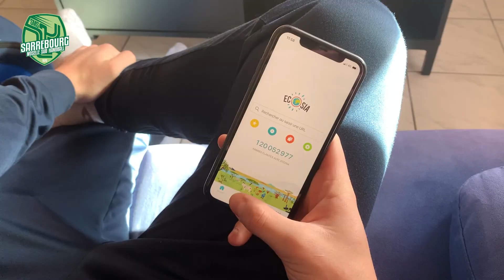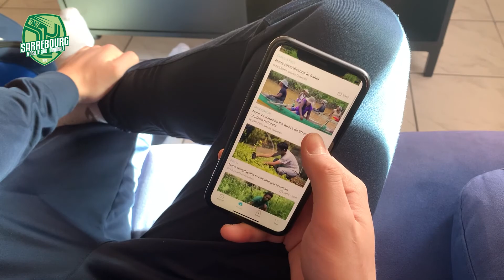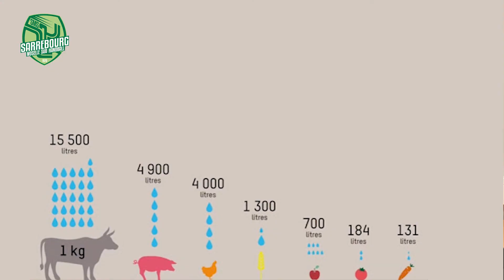Les éco-gestes des joueurs du SMSHB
La charte éco-responsable est née de l’initiative des joueurs, le programme ZONE VERTE est un programme visant à impliquer l’écosystème du handball français dans une contribution à l’émergence d’un modèle de développement durable pour la Planète, au travers d’actions concrètes.

En tant que signataire de cette charte, le Sarrebourg Moselle Sud Handball et notamment ses joueurs s’engagent à préserver l’environnement à travers des actes quotidiens. 🟡🔵

Tout comme les petits ruisseaux font les grandes rivières, de petites actions peuvent changer le monde il suffit de mettre la main à la pâte !

C'est pourquoi aujourd’hui les joueurs du Sarrebourg Moselle Sud Handball vous présentent :

Les 10 commandements éco-simples (les écogestes simples)

🔹 Un vélo tu enfourcheras
🔹 Covoiturage tu organiseras
🔹 Grâce au vrac le plastique tu supprimeras
🔹 En cliquant, une forêt tu planteras
🔹 Bouteilles tu n’achèteras car eau du robinet tu boiras
🔹 De saison tu consommeras
🔹 Correctement tes déchets tu trieras
🔹 A la viande des alternatives tu trouveras
🔹 Local tu favoriseras
🔹 Pour la planète, simplement, tu agiras